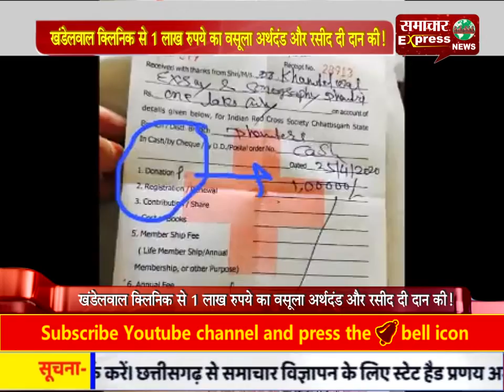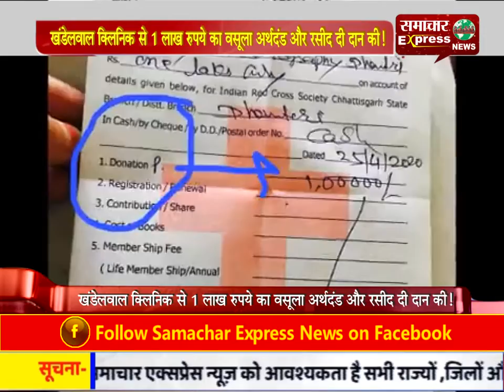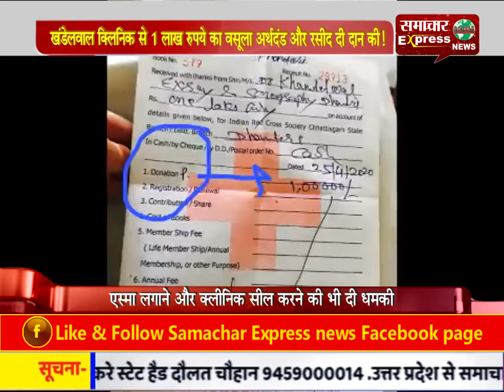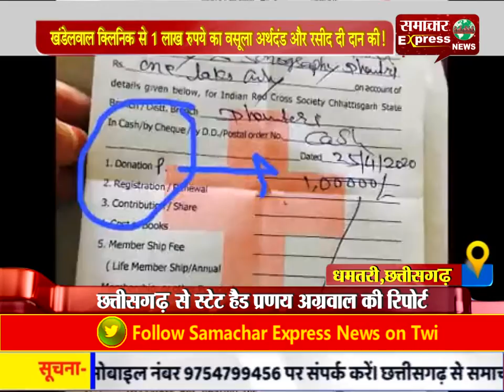खंडेलवाल क्लिनिक से 1 लाख रुपये का वसूला अर्थदंड और रसीद दी दान की!